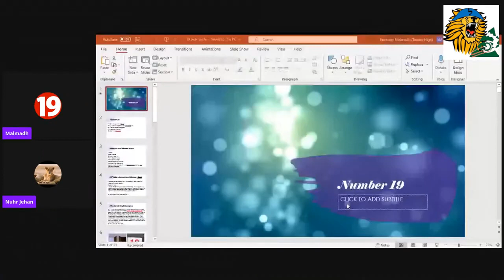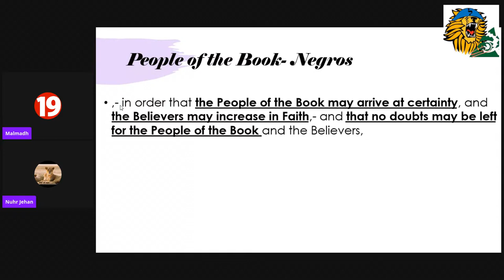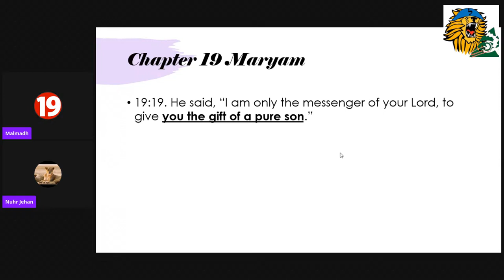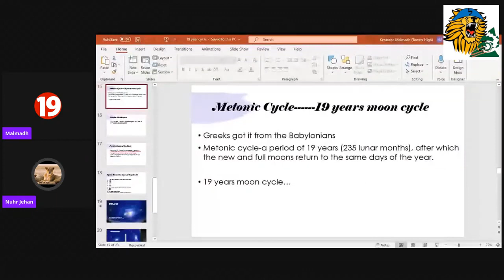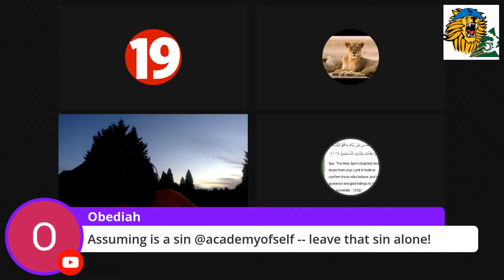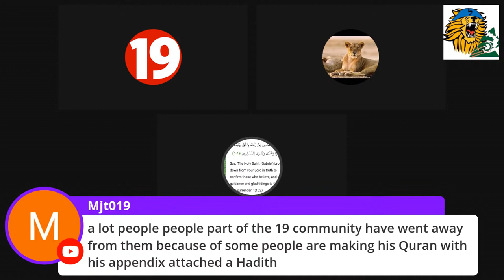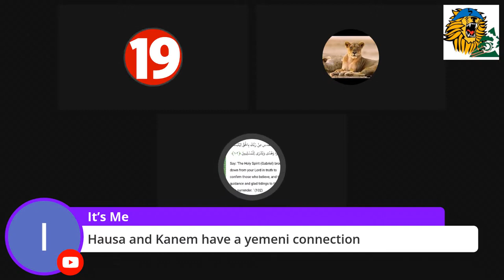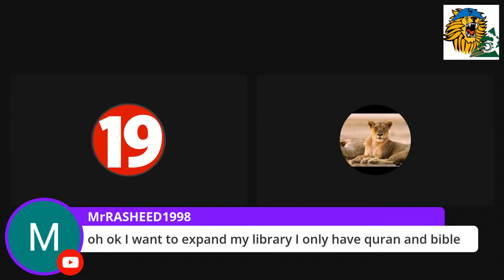Secret number 19 by: Islamic house of israel